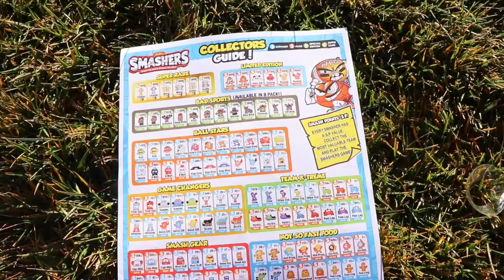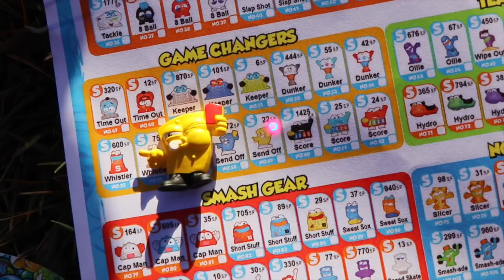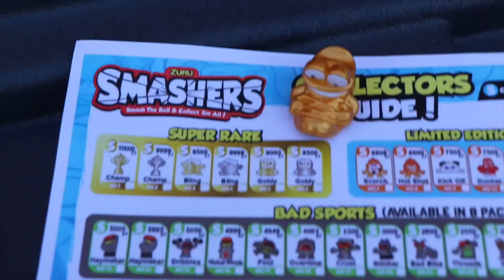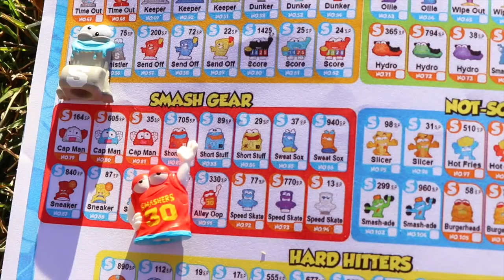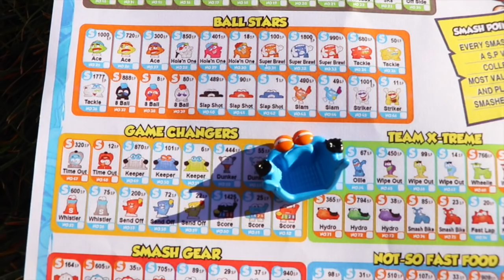Smashers Piñata Opening with Super Rare Goldy Toy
AlToyCollector is celebrating the brand new Smashers by opening a Zuru Smashers pinata! We get over 100 Smashers. There's 1 packs and 3 packs. Each Smashers comes in a surprise egg ball. You throw the ball and it smashes open. Then there's a toy inside the red ball. We get the SUPER rare Goldy Smashers. What's really neat about Zuru Smashers is that the 3 packs come with a game board. You can play a game which is kind of like knock out.